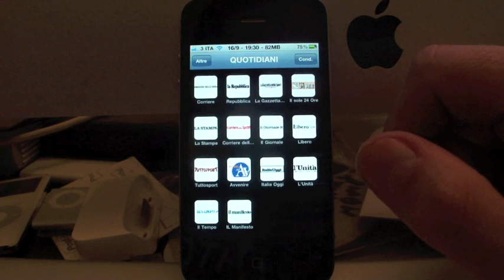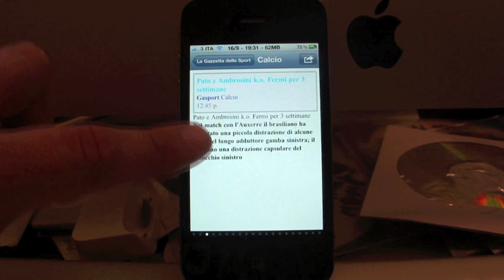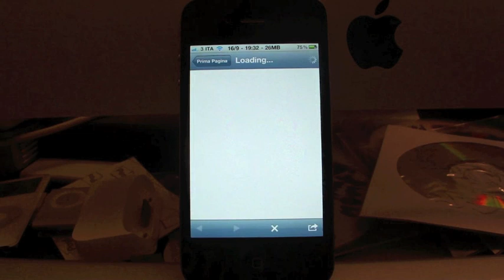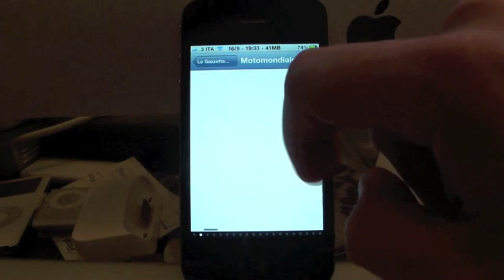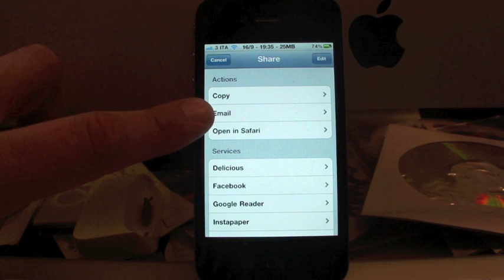Quotidiani Italiani - Videoreview by iPhoneItalia